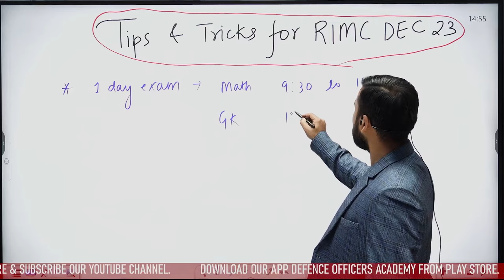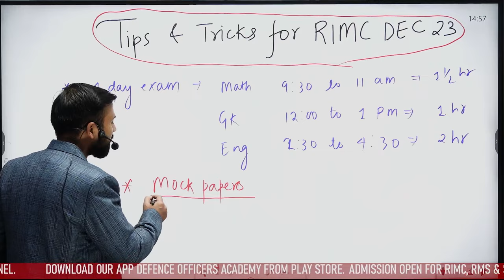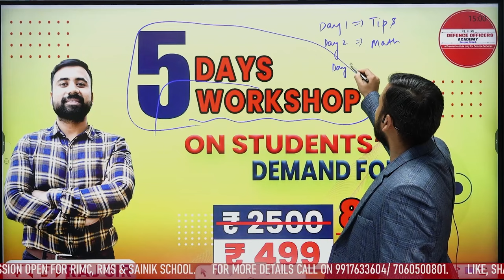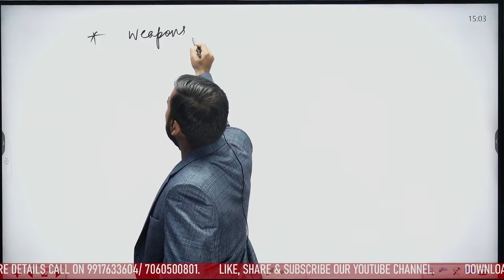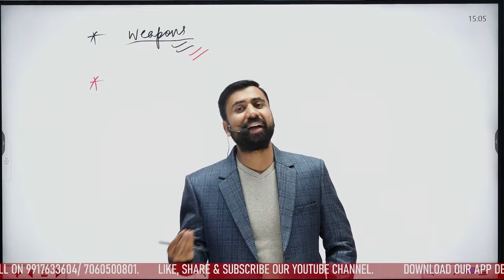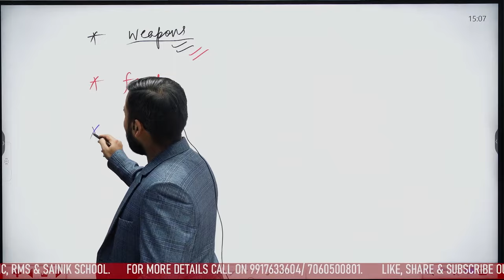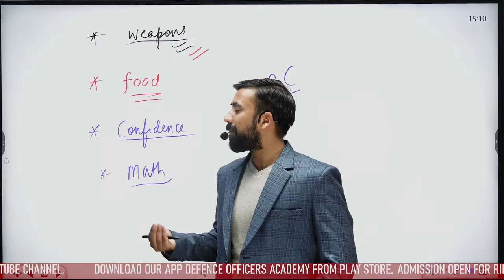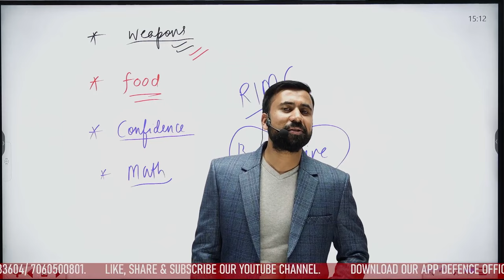LAST MOMENT TIPS AND TRICKS FOR RIMC 2023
LAST MOMENT TIPS AND TRICKS FOR RIMC 2023 | TIPS AND TRICKS FOR RIMC 2023
⭐  𝑨𝒏𝒅𝒓𝒐𝒊𝒅:
       ✅  𝐸𝑛𝑡𝑒𝑟 𝑂𝑇𝑃
⭐  𝑷𝑪/𝑳𝒂𝒑𝒕𝒐𝒑:
       ✅  𝐸𝑛𝑡𝑒𝑟 𝑂𝑇𝑃
Suraj Sir
DEFENCE OFFICERS ACADEMY
🎯 𝚁𝙸𝙼𝙲 𝙲𝚘𝚊𝚌𝚑𝚒𝚗𝚐
R𝚎𝚐𝚒𝚜𝚝𝚛𝚊𝚝𝚒𝚘𝚗 𝙾𝚙𝚎𝚗
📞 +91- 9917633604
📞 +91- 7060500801